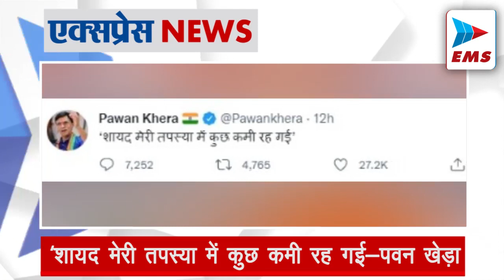विमान हादसा! रविवार सुबह भरी थी उड़ान | EMS TV 30-May-22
नेपाल की तारा एयरलाइंस का विमान क्रैश

नेपाल की तारा एयरलाइंस के विमान के क्रैश होने की सोमवार सुबह पुष्टि हो गई। वहां की आर्मी की सर्च एंड रेस्क्यू टीम को मुस्तांग के सैनोसवेयर इलाके की पहाड़ी पर इसका मलबा मिला है। काठमांडू पोस्ट के मुताबिक, रेस्क्यू टीम को मलबे से 14 लोगों के शव मिले हैं। विमान में 4 भारतीय और 3 क्रू मेंबर समेत 22 लोग सवार थे। मीडिया रिपोर्ट्स के मुताबिक विमान 43 साल पुराना था। एयरक्राफ्ट ने रविवार सुबह 9:55 बजे पोखरा से जोमसोम के लिए उड़ान भरी थी। इसे 10:20 बजे लैंड करना था, इससे पहले ही एयर ट्रैफिक कंट्रोलर से इसका संपर्क टूट गया था।

 सिंगर सिद्धू मूसेवाला की रविवार को हुई हत्या

 पंजाब के सिंगर सिद्धू मूसेवाला की रविवार को हुई हत्या के बाद जहां तीन सदस्यीय एसआईटी का गठन किया गया है तो वहीं दूसरी तरफ उनके पिता की शिकायत पर एफआईआर दर्ज कर ली गई है. मूसेवाला के पिता ने बलकौर सिंह ने एफआईआर में कहा कि उनके बेटे के बाद फिरौती के लिए धमकी भरे फोन कॉल्स आते थे. उन्होंने राज्य के मुख्यमंत्री भगवंत मान को पत्र लिखकर सीबीआई जांच की मांग की है.

आंध्र प्रदेश में हादसे में छह लोगों की मौत

आंध्र प्रदेश के पलनाडु जिले में बीती रात एक खड़ी लॉरी में ट्रक जा घुसा। हादसे में छह लोगों की मौत हो गई और 10 अन्य घायल हो गए। लॉरी सवार लोग श्रीशैलम से लौट रहे थे। बीती रात हुई यह टक्कर इतनी भीषण थी कि हादसे के बाद ट्रक मिनी वैन पर पलट गया।

‘शायद मेरी तपस्या में कुछ कमी रह गई - पवन खेड़ा

कांग्रेस (Congress) ने रविवार को राज्यसभा चुनाव (Rajya Sabha Election) के लिए 10 उम्मीदवारों की सूची जारी कर दी, जिसमें कांग्रेस ने पवन खेड़ा (Pawan Khera) को भी सूची में शामिल नहीं किया. जिसके बाद उन्होंने ट्विटर पर अपना दर्द जाहिर किया है. जानिए क्या कहा है.कांग्रेस के वरिष्ठ नेता पवन खेड़ा ने कांग्रेस उम्मीदवारों की लिस्ट जारी होने के बाद ट्विटर पर लिखा, ''शायद मेरी तपस्या में कुछ कमी रह गई.'' वहीं, अपने ही एक ट्वीट को रिट्वीट करते हुए पवन खेड़ा ने लिखा, ''मुझे पहचान कांग्रेस ने दी है. मैं अपनी इस बात से सहमत भी हूं और इस पर अडिग भी हूं.'' खेड़ा ने जिस ट्वीट को रिट्वीट किया उसमें लिखा था, ''हम पार्टी के प्रवक्ता हों या कांग्रेस की सरकार में कानून मंत्री हों, हमारी पहचान कांग्रेस से बनी है. यह हम में से किसी को नहीं भूलना चाहिए.''

24 घंटे में कोरोना के 2706 नए केस

देश में बीते 24 घंटे में कोरोना के 2706 नए केस मिले हैं। शनिवार को 2828 केस मिले थे।  इस दौरान 25 और लोगों की कोरोना संक्रमण के चलते मौत हो गई।